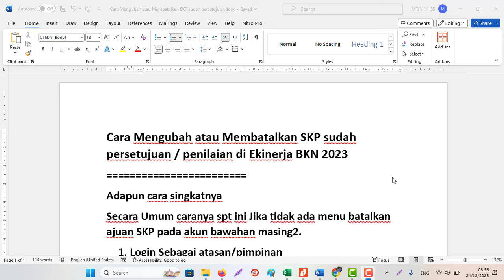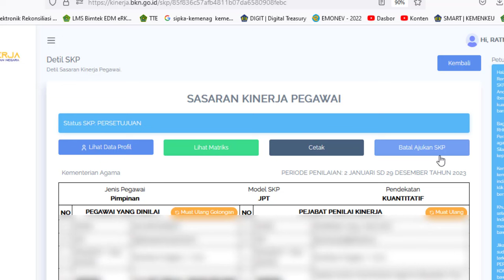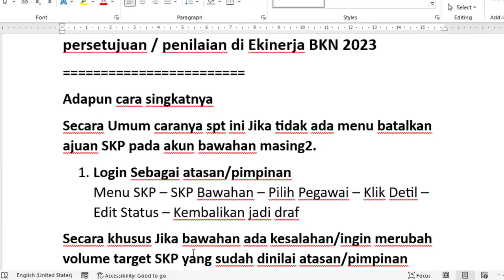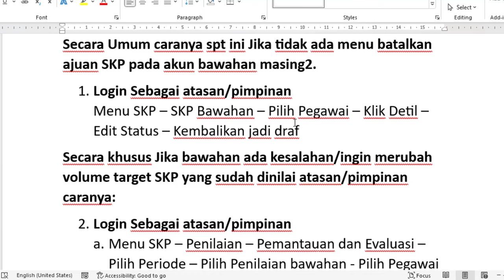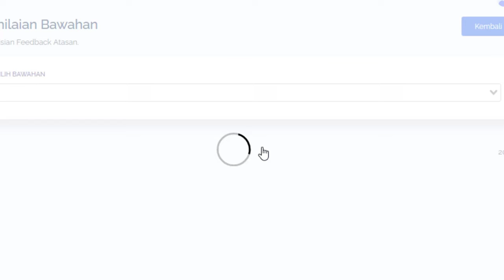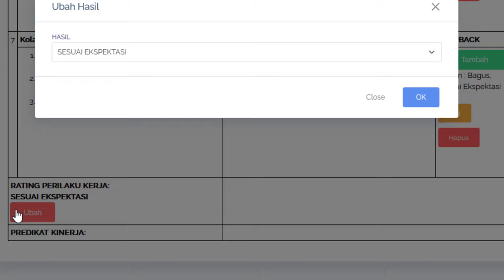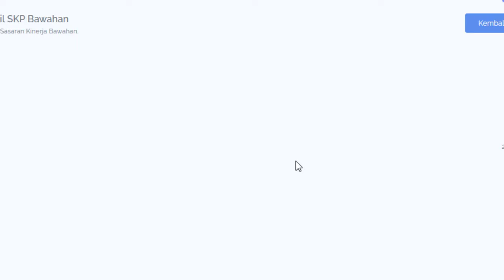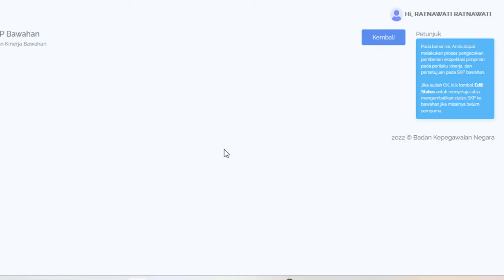Cara Mengubah atau Membatalkan SKP sudah persetujuan/penilaian Kepala/Pimpinan di Ekinerja BKN 2023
Cara Mengubah atau Membatalkan SKP sudah persetujuan / penilaian di Ekinerja BKN 2023
Secara Umum caranya spt ini Jika tidak ada menu batalkan ajuan SKP pada akun bawahan masing2.
1. Login Sebagai atasan/pimpinan
Menu SKP – SKP Bawahan – Pilih Pegawai – Klik Detil – Edit Status – Kembalikan jadi draf
Secara khusus Jika bawahan ada kesalahan/ingin merubah volume target SKP/Menambah RHK/Rencana Aksi/Indikator baru yang sudah dinilai atasan/pimpinan caranya:
2. Login Sebagai atasan/pimpinan
a. Menu SKP – Penilaian – Pemantauan dan Evaluasi – Pilih Periode – Pilih Penilaian bawahan - Pilih Pegawai bawahan – Klik Ubah Rating Hasil kinerja dan Perilaku kerja menjadi tanda strip (-)
b. Lanjut Menu SKP – SKP Bawahan – Pilih Pegawai – Klik Detil – Edit Status – Kembalikan jadi draf
c. Selesai